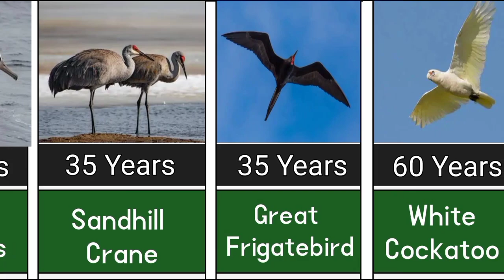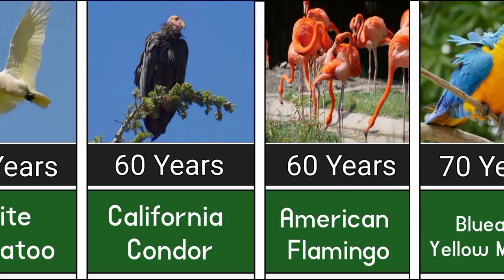which is the largest living bird in the world | which is the largest living bird on the earth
which is the longest living bird on the earth
which is the largest living bird on the earth
which is the largest living bird in the world

long life bird in the world
longest lifespan bird
longest lifespan animal
longest living parrot
love birds lifespan
african love birds lifespan
african love birds lifetime
birds name list in english
love birds name list
love birds name in kannada
love birds name in hindi
conure bird lifespan
parinde ka naam
parinde ka naam urdu mein
ababil kis parinde ka naam hai
sabse bade parinde ka naam
pakistan ka komi parinde ka naam
pakistan ki kami parinde ka naam bataen
english mein parinde ka naam